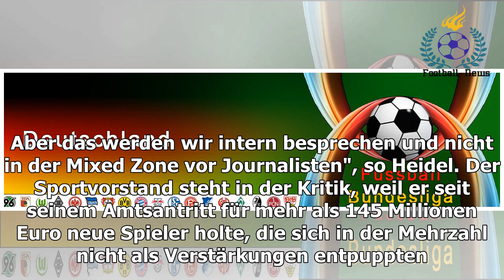Stress mit Tönnies? Das sagt Heidel